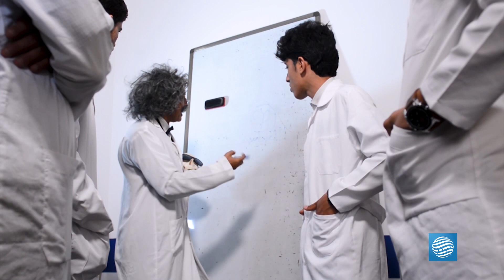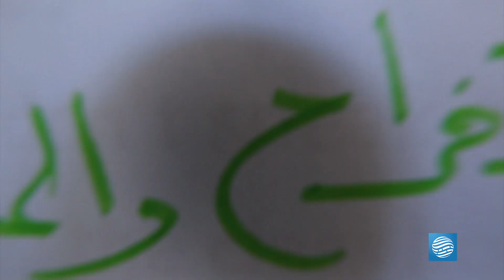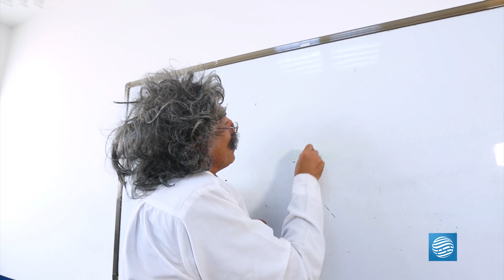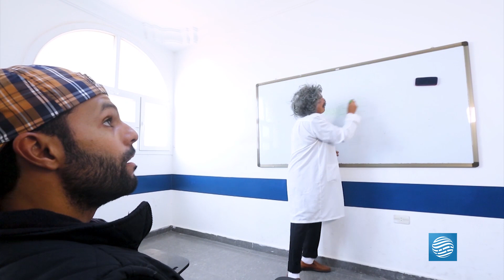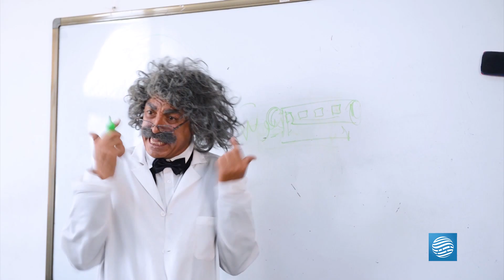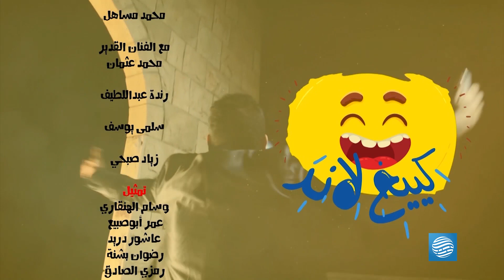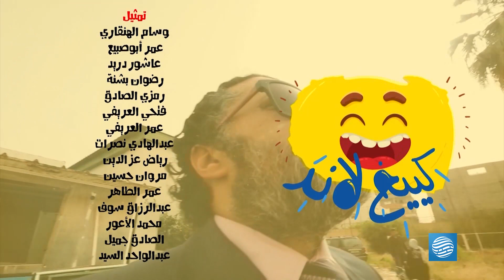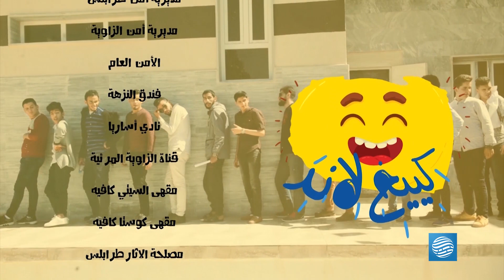كييخ لاند - الحلقة 3 - الفاهمون